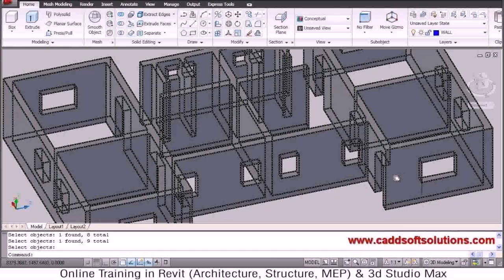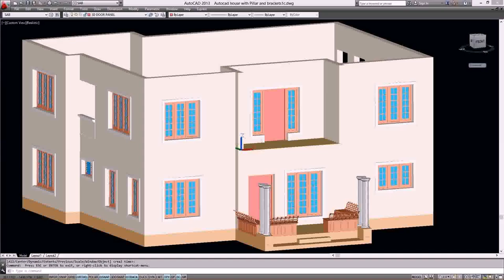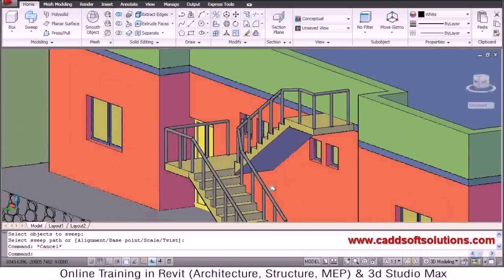Drawing House Plans With Autocad - Gif Maker DaddyGif.com (see description)